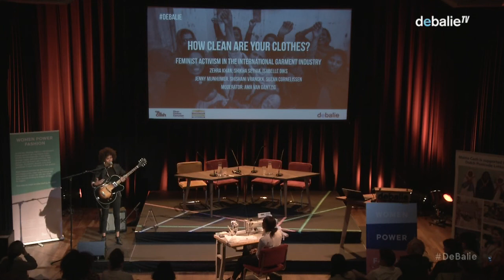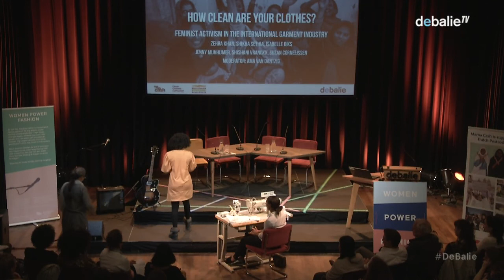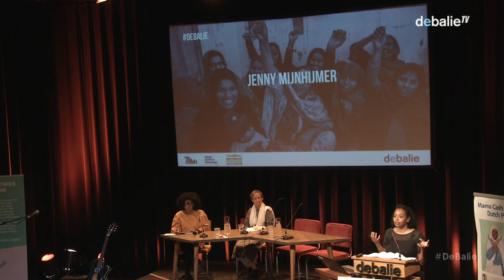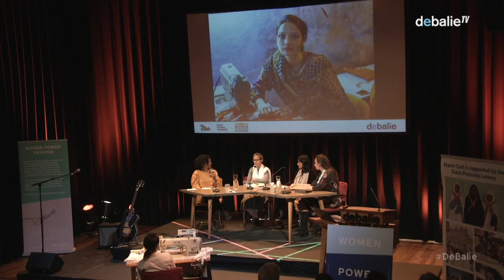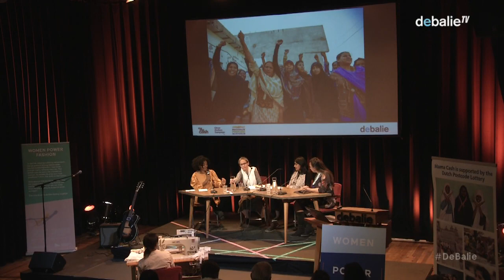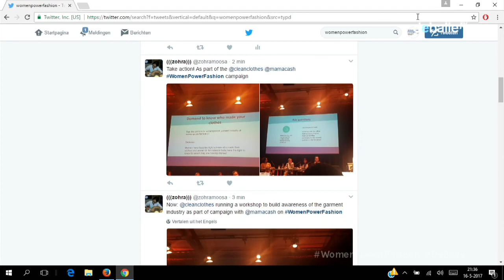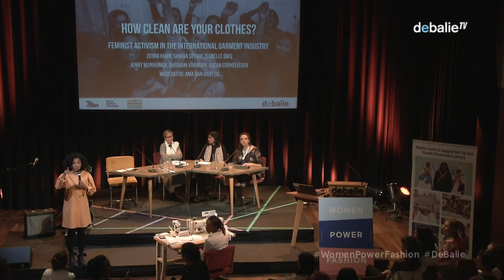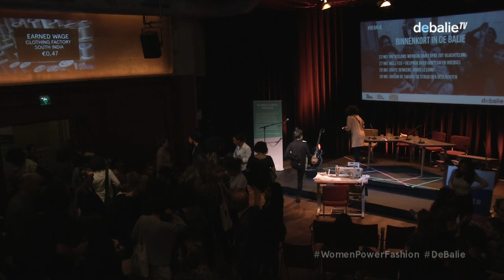How clean are your clothes? Feminist activism in the international garment industry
In countries all around the world, women working in the garment industry experience labor rights abuses such as long hours, low wages, and unsafe working conditions – circumstances that they are trying to change. In this program, Zehra Khan, a leading activist from Pakistan, discusses women’s rights, how she wants to change the system, and which responsibilities governments, companies and consumers could and should bear.

Activists like Khan fight for the rights of women who work within large companies and patriarchal systems. How do you fight exploitation by powerful multinationals? How do you make sure the voices of these women are heard, while gender based discrimination is part of daily life?
Khan started organizing female home-based workers in 2001. They started out small and informal, but have grown to be an established organization called Home Based Women Workers Federation. By uniting and working together, these women change the system. How does this work? We talk about this, as well as the role of the consumer, with Zehra Khan, Shikha Sethia (Mama Cash), Isabelle Diks (GroenLinks) and other experts. Jenny Mijnhijmer will perform a theatre monologue, that she created based on testimonials from anonymous female activists in the garment industry. There will be music by Shishani Vranckx.

     Zehra Khan is secretary-general of the Home Based Women Workers Federation in Pakistan. Kahn has been organizing female home-based workers since 2001, recently resulting in a legislative breakthrough formalizing home based work.
    Shikha Sethia has done research into labour rights and corporate accountability in garment sector value chains. She currently works for Mama Cash, the oldest international fund for feminist activism in the world.
    Isabelle Diks is a member of the House of Representatives for the left wing party GroenLinks. Her portfolio responsibilities include foreign trade and development cooperation.
    Jenny Mijnhijmer is a writer and actress. She works in the arts and also teaches screenwriting at the HKU and the Schrijversvakschool in Amsterdam.
    Shishani Vranckx is a singer-songwriter. Her roots are Namibian and Belgian in origin, but she grew up mainly in the Netherlands.
    In her work she brings these worlds together.
    Ama van Dantzig divides her time between Accra and Amsterdam - building bridges between seemingly opposite worlds. With vast experience on the ground in many countries and communities, Ama believes in the ability of people to generate ingenious solutions for the challenges of our time.

This program is made in collaboration with Mama Cash, a feminist fund that supports women, girls and transgender people who organize to improve their situation and that of their community, and in collaboration with Clean Clothes Campaign, an organization that brings together trade unions and NGOs to improve the working conditions in the clothing industry. This program is part of the Women Power Fashion project, made possible by Nationale Postcode Loterij.

Moderator: Ama van Dantzig

This program is in: English

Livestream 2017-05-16